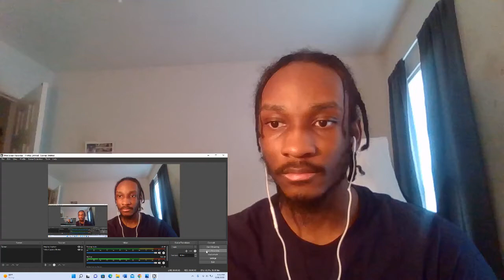RUSTAGE - PIRATE KING (Official Music Video)